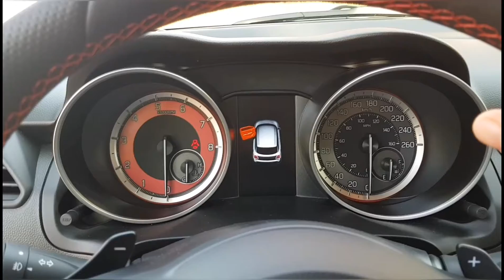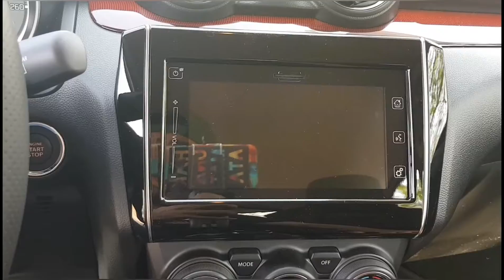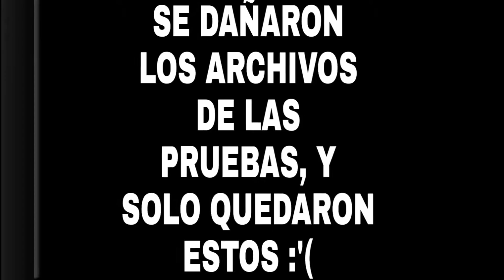Hyundai Accent 2018 vs Swift Sport 2020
SUSUKI COLIMA
DIRECCIÓN: AV. FELIPE SEVILLA DEL RIO N.536, COLIMA, COL.
ASESOR DE VENTAS: VERÓNICA RIVERA